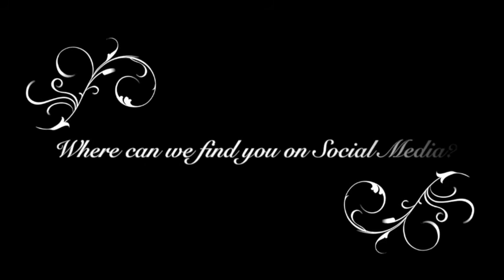Meet Mademoiselle Nomad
Episode 8 of Jaxpirational Series - Interview with Beatrice Chan, Mademoiselle Nomad Blog

This is my 8th VLOG in the jaxpirational series.

jaxpirational is an inspirational series of all the wonderful souls who have crossed my path and have inspired me to do better every day in every way. Whether it be improving my blogging skills, learning more social media skills, improving my business skills or plain old-fashioned self-improvement to do good. These peers, colleagues, friends have made an impact in my life and I'd like to introduce them to you. So every Wednesday on my VLOG, I'll be sharing them with you.

Today I chat to probably the first blogger I ever met and encouraged me on my journey. The kind-hearted and lovely Beatrice Chan otherwise, known as Mademoiselle Nomad.

Recorded with Screenflow on Skype Video Call
Editing by Jacqui Cooks & Nelson De Gouveia
Music by iMovie - Playful Theme

Photographs - with kind permission of Beatrice Chan

Photo of Mauritius taken from Australiansabroad.com.au